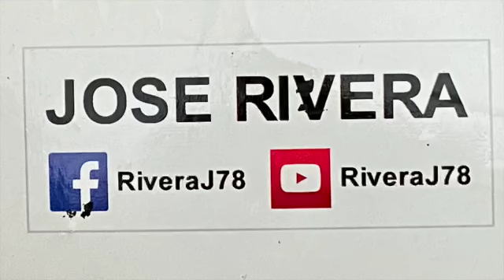Assemblyman Phil Ramos introduces Town Clerk Andrew P Raia video by Jose Rivera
Andrew P. Raia is an American politician from Long Island, New York. A Republican, Raia became the clerk of the town of Huntington, New York on January 6, 2020. Raia previously served in the New York State Assembly representing the 9th and 12th districts, respectively. Wikipedia
Born: 1968 (age 56 years), Huntington, NY
Party: Republican Party
Previous offices: New York State Representative (2013–2020), New York State Representative (2003–2013)
Education: State University of New York at New Paltz video by Jose Rivera